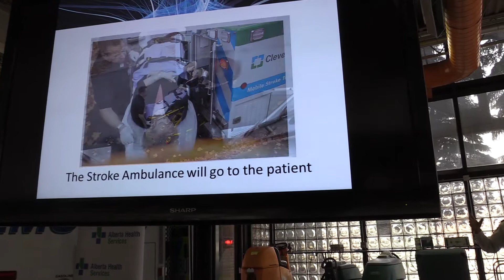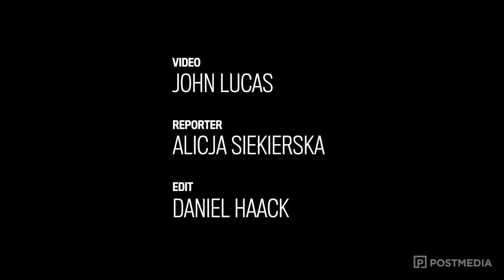Canada's first stroke ambulance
Canada's first stroke ambulance, complete with a CT scanner, clot-busing drugs and the potential to cure a stroke before a patient reaches hospital, is coming to the University of Alberta Hospital.